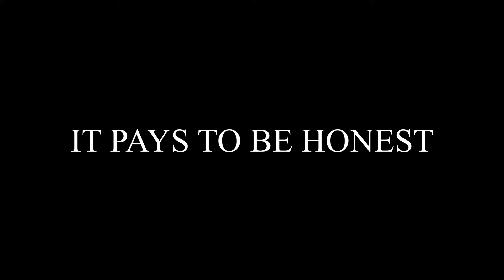HONESTY!!! The Story that Made Everybody Working In The Company CRY. It pays To Be Honest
This is a motivational English story, a true life situation, that made shock everyone and at the end, made everybody working in a company cry.
Footages
Author:
Videvo.net, Kiril Dobrev
Video of KML from Pexels
Video of Nazar Matveichev of Pexels
Video of mentatdgt from Pexels
stockfootage
Photo of heather bozman from Pexels
Photo of Secret Garden of Pexels
Videvo
Videvo.net, Kiril Dobrev
Video by Pedro Sandrini from Pexels

@k_prince_motivate(instargram)

 @k_prince_osariemen(instargram)

@k_prince05(twitter)